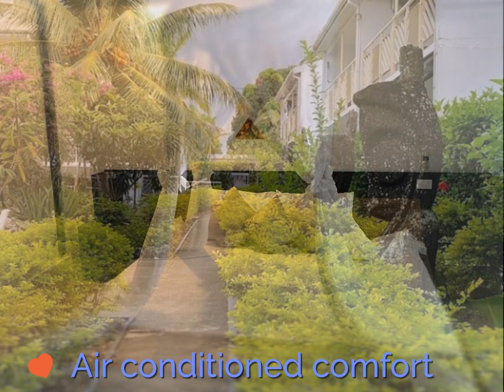The Melanesian Hotel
The Melanesian Hotel - Port Vila, Vanuatu
The 3 star Melanesian Hotel is a popular choice for various travellers for its excellent service and city location.
The adjoining La Casa Italian Restaurant inside The Melanesian complex has one of the best Chef's in Vanuatu.